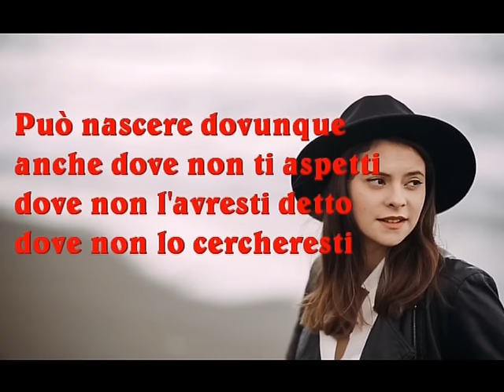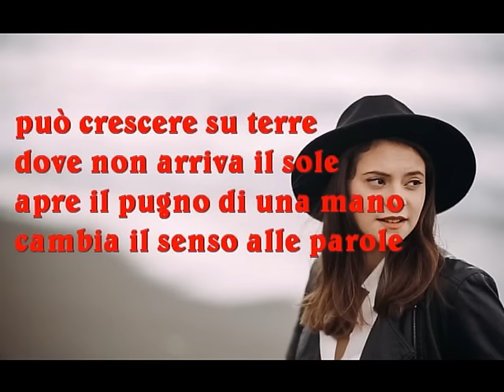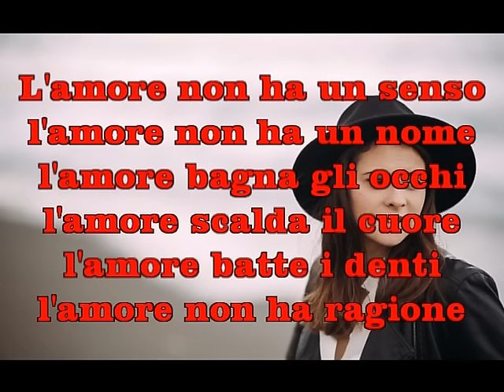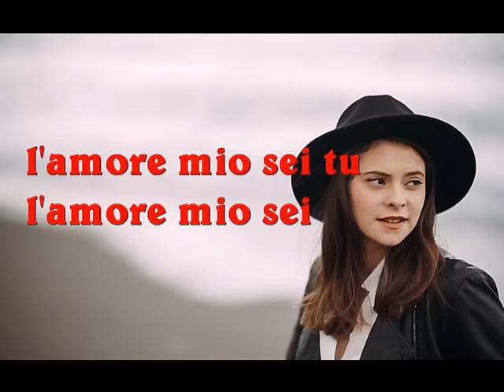L'amore esiste TESTO - Francesca Michielin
melodia pura... poesia!
l'amore esiste. buono ascolto! =)